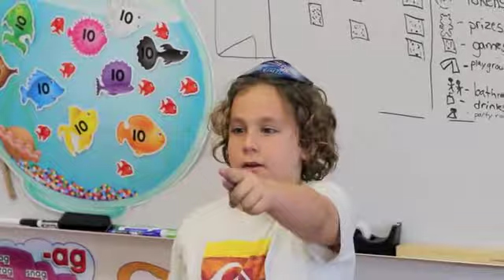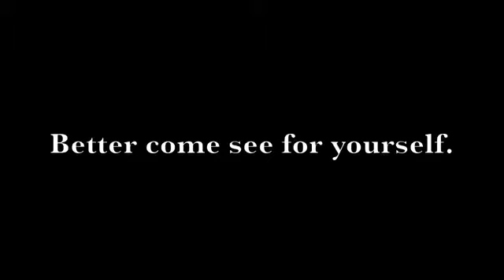Art Night 2014 640x360 SD